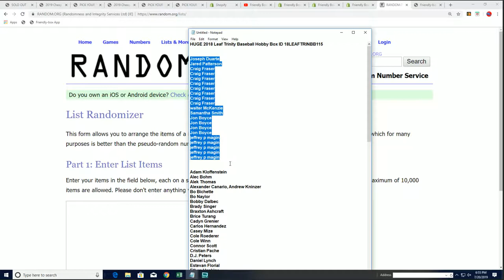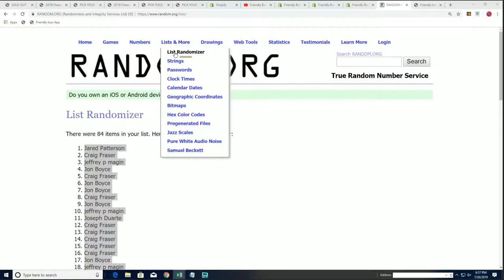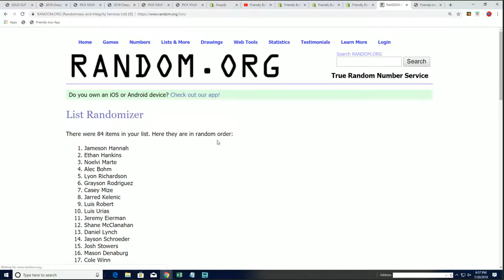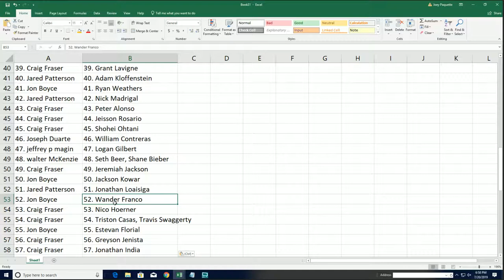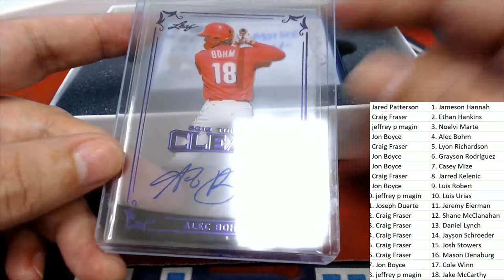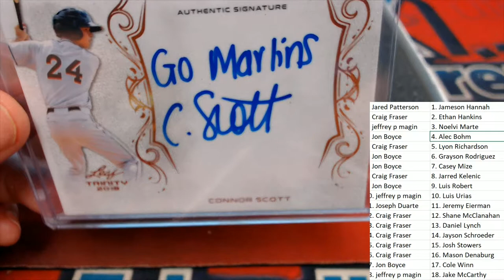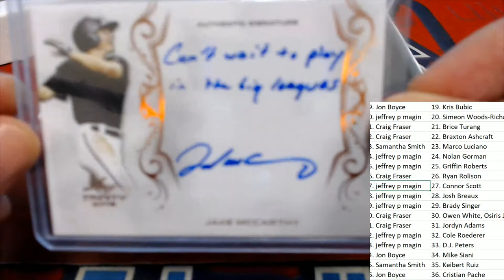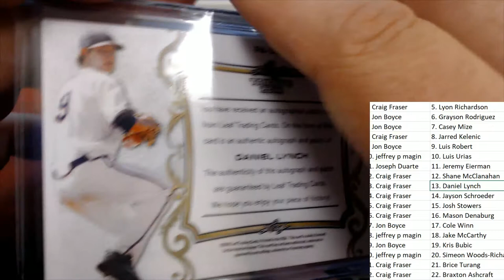2018 Leaf Trinity Baseball Hobby Box ID 18LEAFTRINBB115